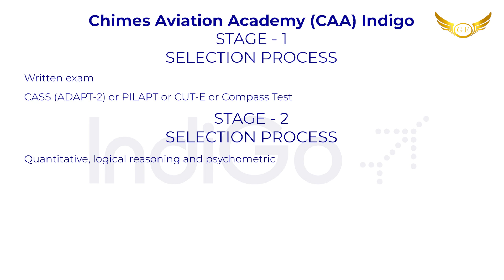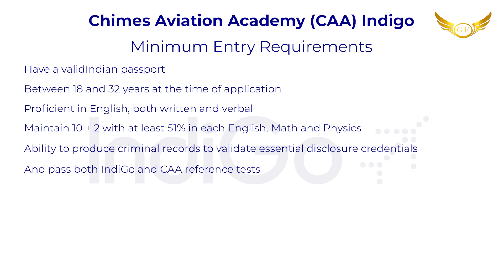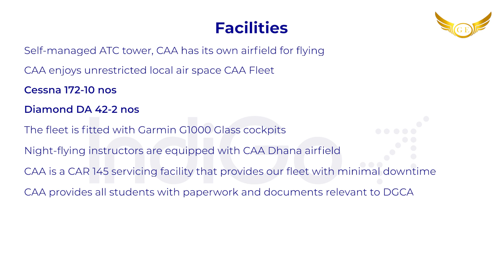CAA IndiGo | Cadet Pilot Program (Complete Guide - Program Detail, Application Process, Eligibility)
In This Series, we discuss Cadet Pilot Programs by IndiGo
CAA IndiGo - CHIMES AVIATION ACADEMY
Complete Guide - Full Procedure, Program Details,
Application Process, phases, Eligibility, and Pre-requisites.